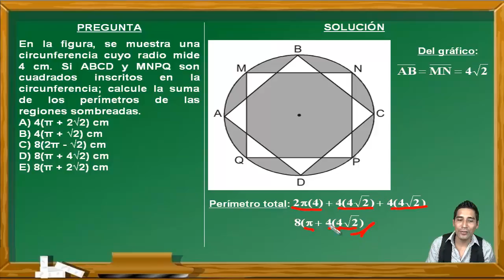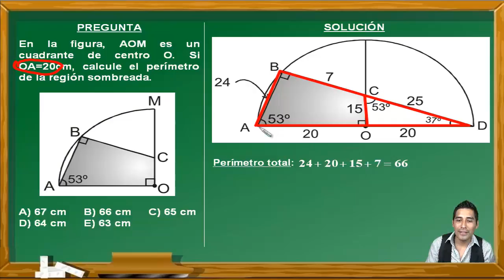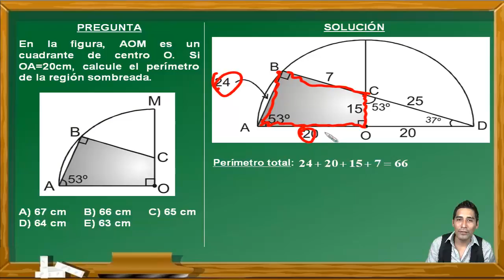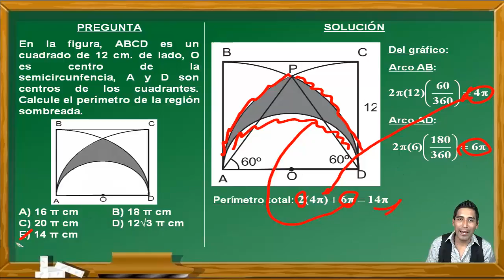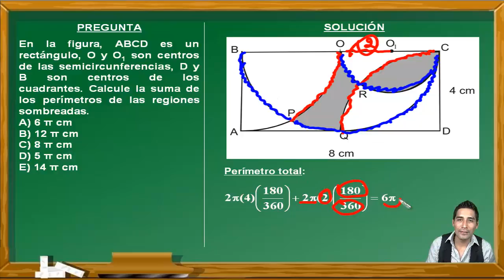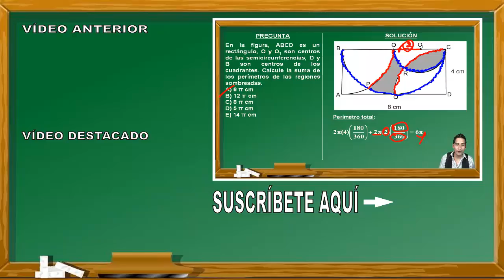RAZONAMIENTO MATEMÁTICO : PERÍMETROS - EXAMEN PRE SAN MARCOS - CEPREUNMSM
En este vídeo se hace un repaso del curso de Razonamiento Matemático desarrollando el tema de Perímetros. Estos ejercicios fueron tomados en varios exámenes del Centro Preuniversitario de la Universidad Nacional Mayor de San Marcos de Perú y cumple los standar de calidad internacional. Por eso puede venir en exámenes de PSU, ENES, Saber 11, ESO, etc.

EXAMEN
ADMISIÓN
UNIVERSIDAD
UNMSM
UNIVERSIDAD SAN MARCOS
PREUNIVERSITARIO
CEPREUNMSM
CENTRO PREUNIVERSITARIO
PSU
SER BACHILLER
ENES
ICFES
SNNA
ESO
UNAM
BACHILLERATO
SECUNDARIA
CÁLCULO
EJERCICIOS RESUELTOS